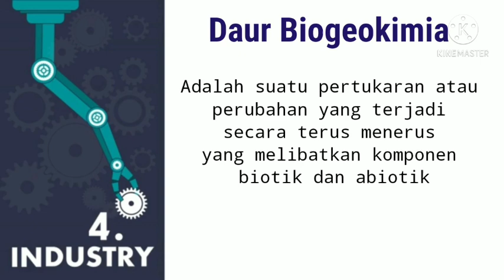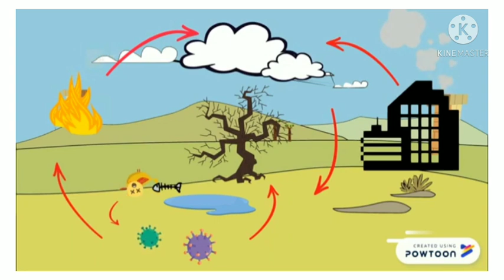Daur Biogeokimia (Siklus Sulfur) Materi Ekologi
Assalamualaikum warahmatullahi wabarokatuh, perkenalkan saya Umayah Miftahul Janah(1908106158) dari Biologi E/4 kelompok 5,

Vidio ini disusun untuk memenuhi tugas Mata Kuliah Ekologi, pada acara praktikum ke-2 "Biogekimia"

Tujuan dari praktikum ini adalah mempelajari siklus biogeokimia secara sederhana.

Dosen pengampu:
1. Dr. Dewi Cahyani, MM. M.Pd
2. Djohar Maknun, M.Si
3. Dr. Ina Rosdiana Lesmanawati, M.Si

Asisten Praktikum:
1. Haidar Rafiq
2. Siti Nur'aisyah
3. Nur Kholifah

Terimakasih, semoga bermanfaat, wassalamu'alaikum warahmatullahi wabarokatuh